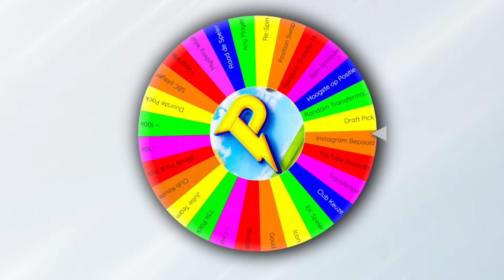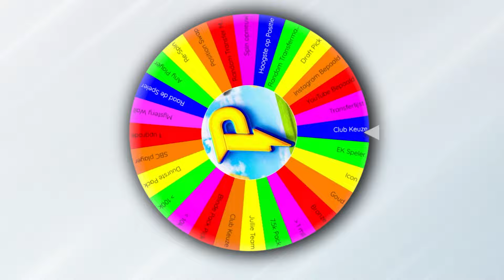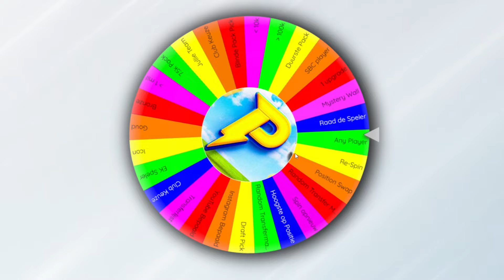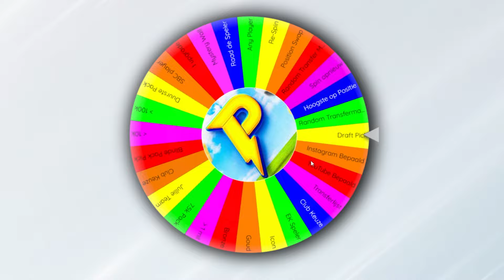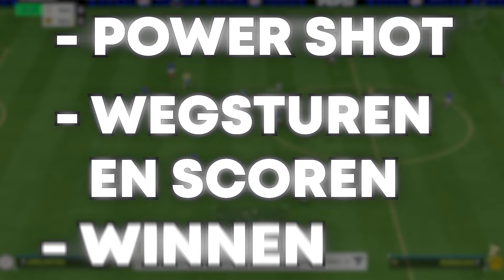Ik Kocht Ronaldo..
Bedankt voor het kijken naar  'Ik Kocht Ronaldo..'

Meer FIFA Content zien?
Bekijk mijn hoofdkanaal! @pattoyt

In deze video koop ik Ronaldo in FC25 Ultimate Team